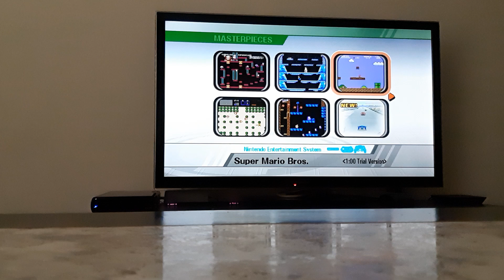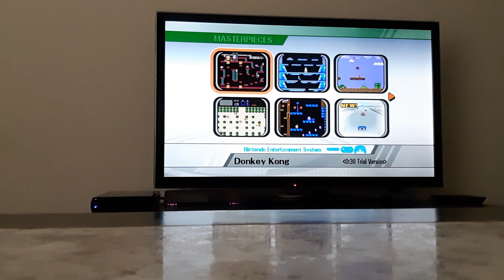Super Smash Bros. Brawl - Masterpieces - Super Mario Bros.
Hey guys this is Ryan Roo and in this video I played Super Mario Bros. for 1 minute in Super Smash Bros. Brawl in Masterpieces.